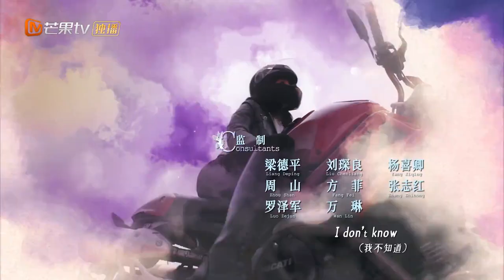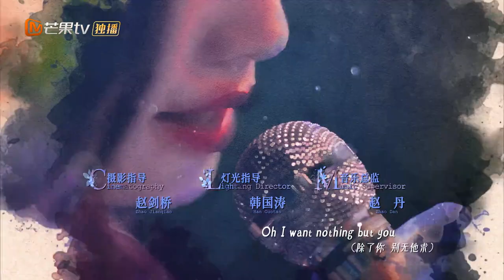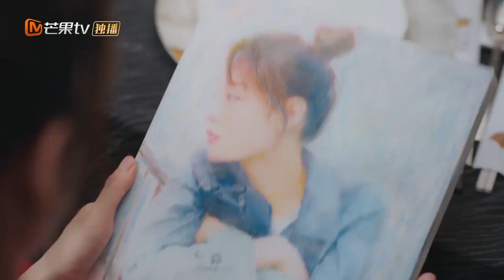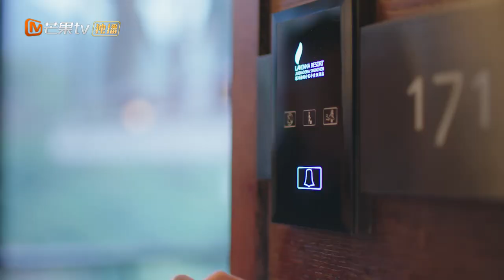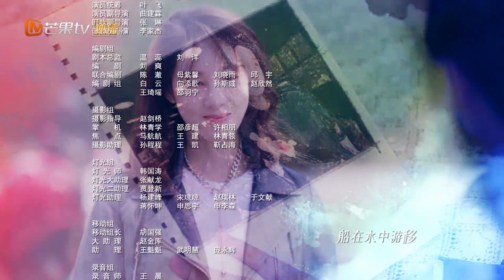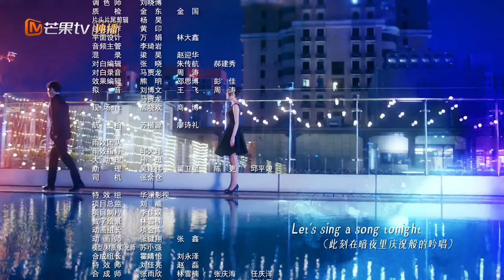【ENG SUB】《夜色暗涌时 Love At Night》第16集 许倾悠莫灵泽公假约会？ 夜色夫妇激情一夜春色满园~ EP16【芒果TV季风频道】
职场白领张予曦与霸道总裁刘学义开启双向奔赴之恋。

导演: 林毅
主演: 张予曦、刘学义
类型:  当代都市
制片国家/地区: 中国大陆
语言: 汉语普通话
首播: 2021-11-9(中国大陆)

Chapter章节
00:00 加入会员抢先看！
01:39 The opening
36:13 Ending song